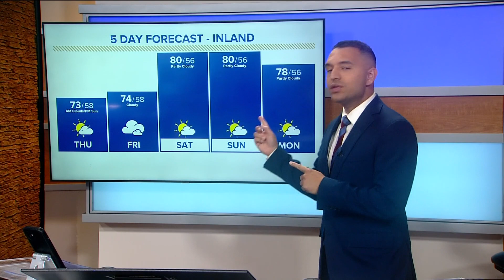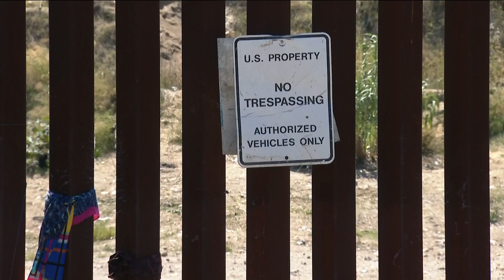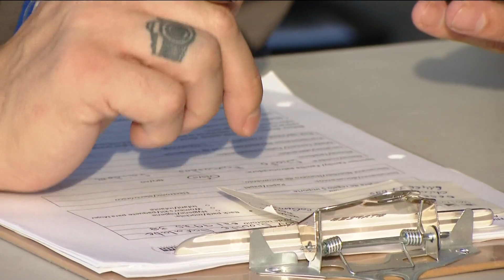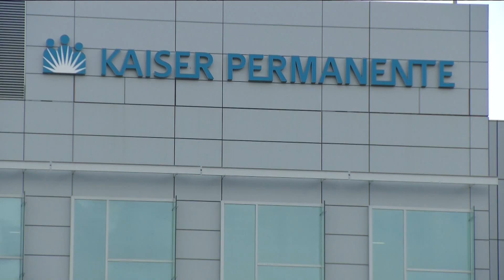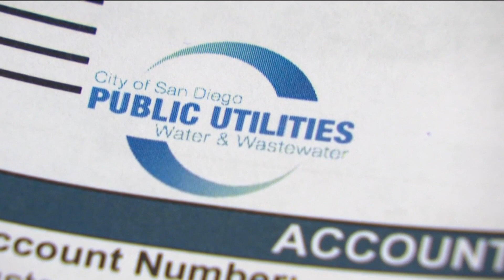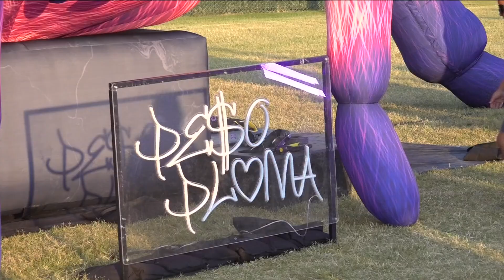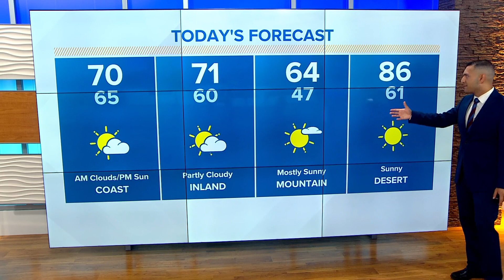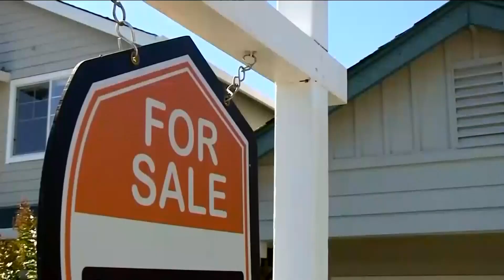San Diego top stories on September 21 at 6 a.m.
Today's top stories from CBS 8 in San Diego on September 21 at 6 a.m.